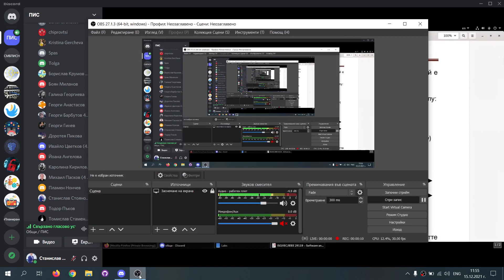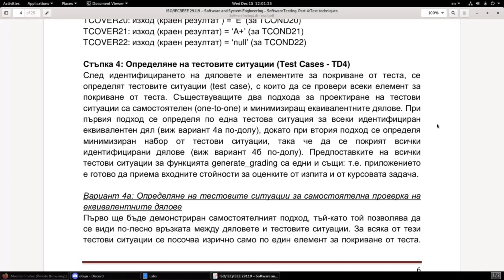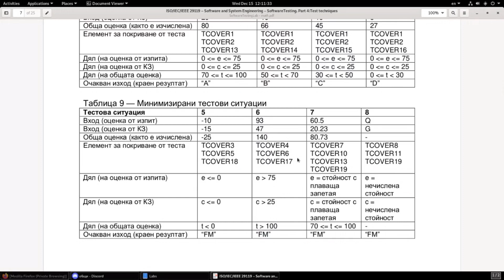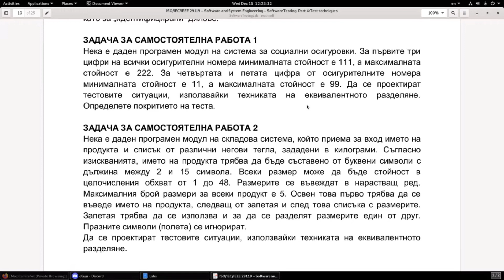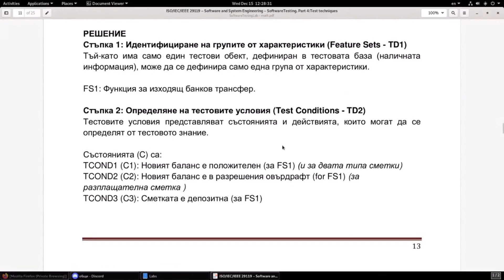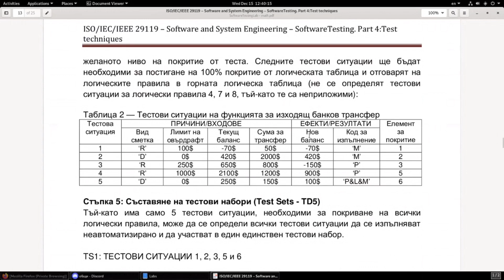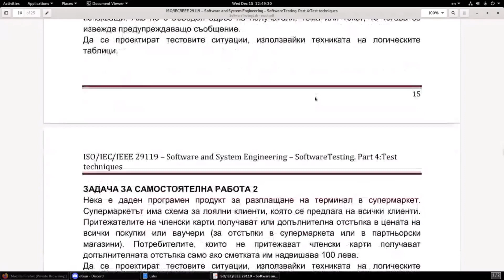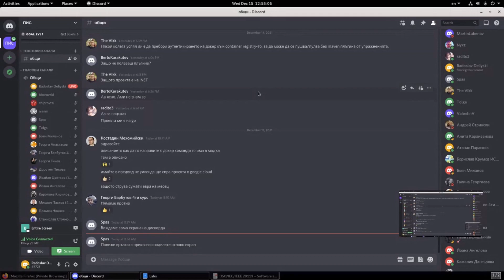2021-12-15 лекция 11 [ПИС]